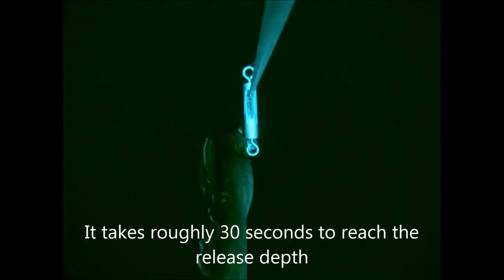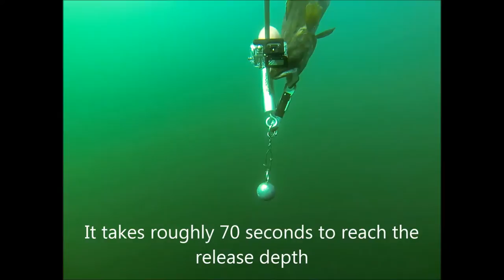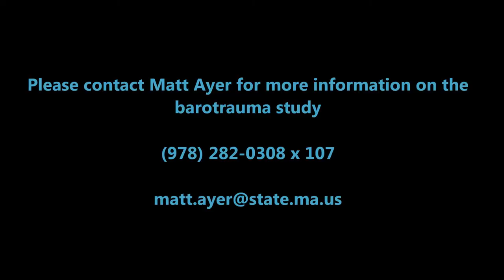Barotrauma in Gulf of Maine Groundfish Release Device Testing: Cusk Trials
Cusk are a recreational groundfish species in the Gulf of Maine that exhibit severe barotrauma symptoms. Barotrauma is physical damage caused by a change in pressure. This is caused by the pressure change between the deep waters where they dwell and the surface. When some fish are brought to the surface, they are unable to regulate the volume of air in the swim bladder resulting in a rupture that can send air into tissues and other spaces (such as behind the eyes). In certain species, the swimbladder may not rupture, but as it expands, it may force internal organs to move and can result in fish having these organs forced out of their mouths.

We have begun studying at-depth release of groundfish species like cusk to reduce the effects of barotrauma and released individuals. This video demonstrates how two recreational release devices work to return cusk to the approximate depth of their initial capture for release.

Funds for this research were awarded through a West Marine Blue Future grant.

GoPro cameras were used to film for this research, and were bought with the Blue Future grant monies. We do not endorse, nor are we endorsed, by GoPro.